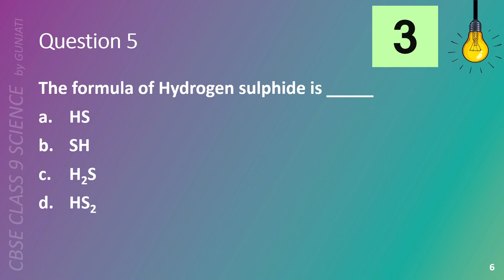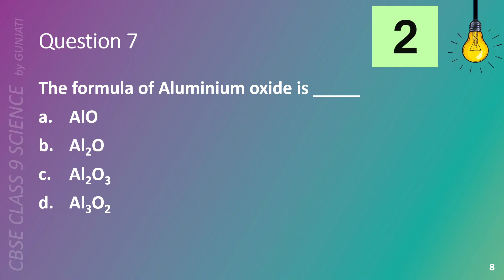NCERT CBSE Class 9 Science - Chapter 3 Part 5: Atoms and Molecules - MCQ Quiz/Question Answer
NCERT CBSE Class 9 Science
Chapter 3: Atoms and Molecules - Part 5: Writing Chemical Formulae
Objective Quiz, Multiple Choice Questions with Answers and Questions with Short/Long Answers
Silent and Fast Paced

In this Class 9 Science video, we discuss Part 5: Writing Chemical Formulae of Chapter 3: Atoms and Molecules

Please use the link below to watch all videos of Chapter 3: Atoms and Molecules, in one go

We are going to publish more videos for other chapters and other classes every week.

We are on a mission to create Science videos for NCERT CBSE class 5 through 10. This is out of our passion for Science and strong belief in objective based learning. We have made Science easy to understand and remember through our videos. These videos will help both teachers and students with preparation, revision, examinations, tests and quizzes.

• Each Science class book has multiple chapters.
• Each chapter has multiple topics. We have created one video per topic and we call it as Part.
• You can watch all videos of a chapter through the playlists that we have created. There is one playlist per chapter.